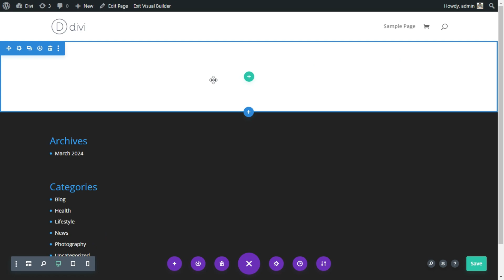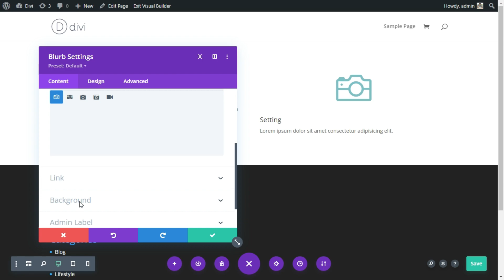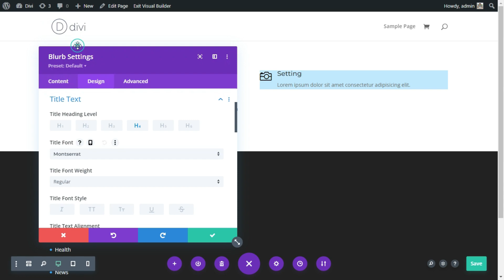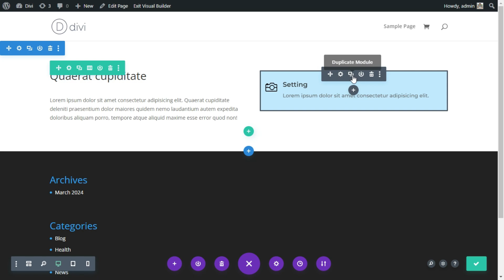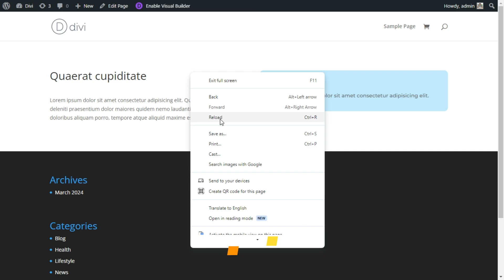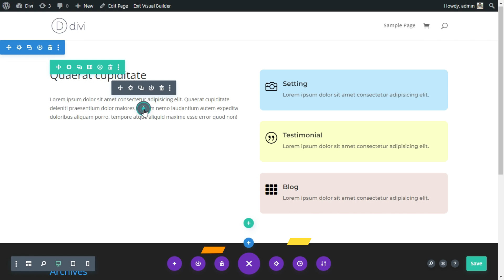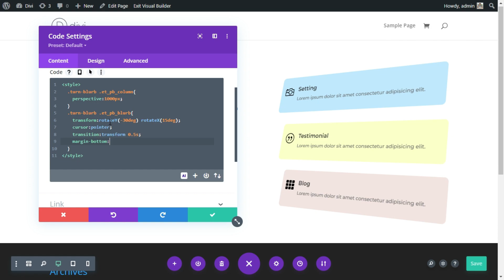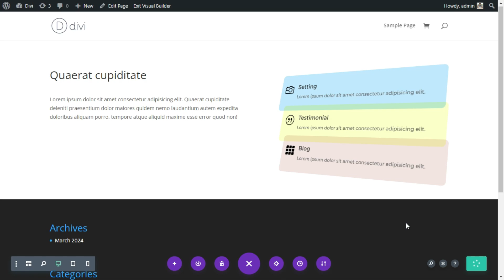How to make 3D hover and Perspective Blurbs in Divi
This tutorial teaches you to use Divi in unique way.  You can make blurbs 3D view and on hover straighten them.